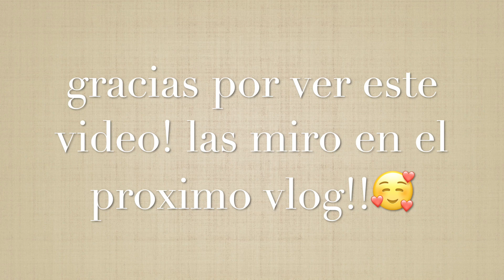MI ESPOSO ADELANTO LA MUDANZA + YA ME SIENTO EN CASA 🏡. NUEVA!!!